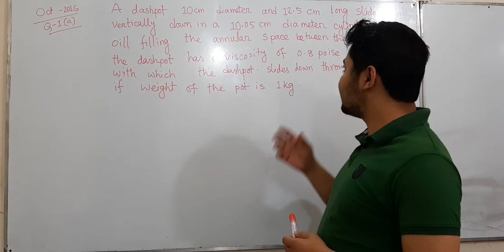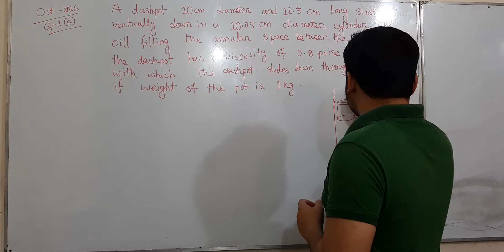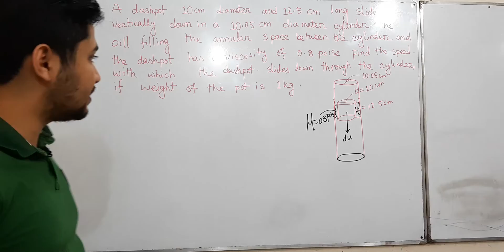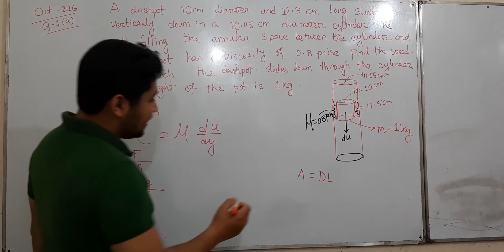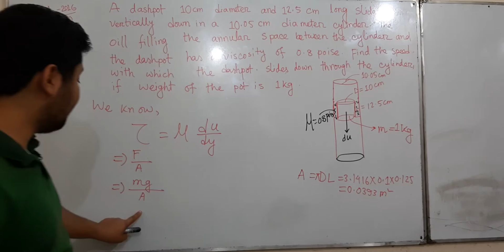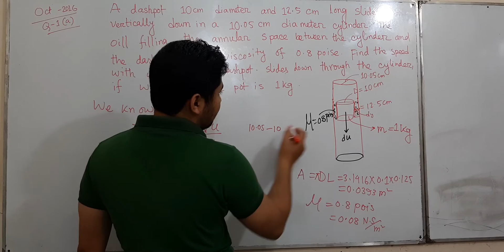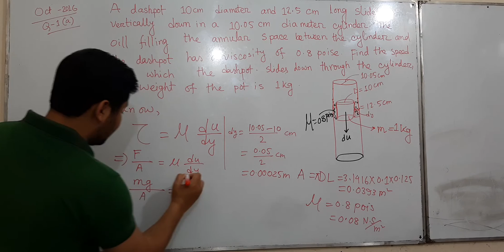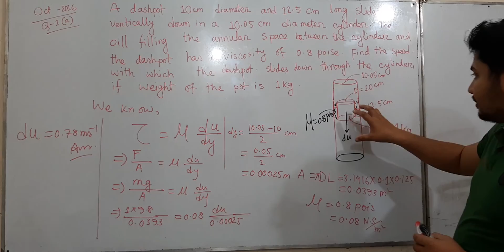AMIE BD || Fluid Mechanics || AMIE Tutorial || Math solution of Basic Fluid Mechanics Part 3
AMIE BD Tutorial || AMIE || Math solution of Basic Fluid Mechanics Part 3